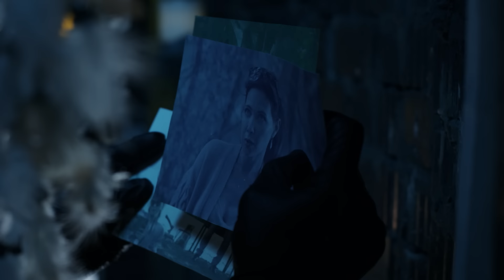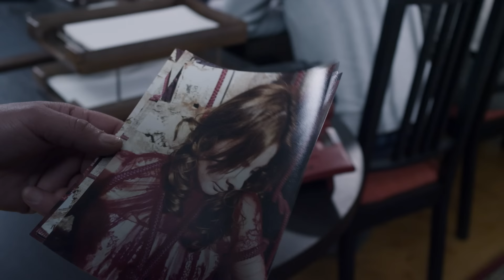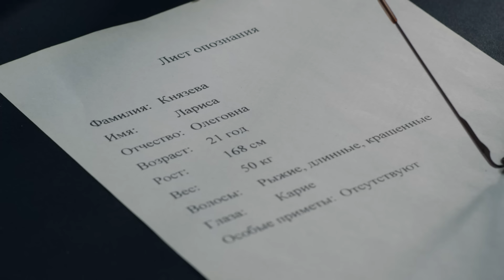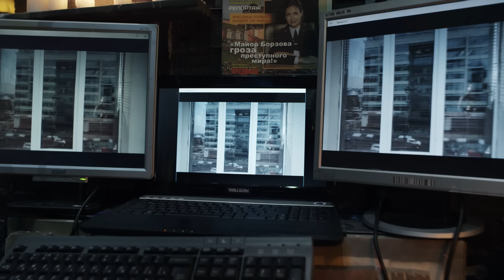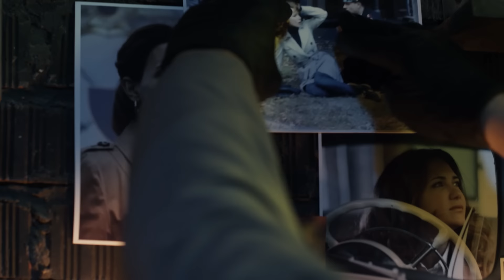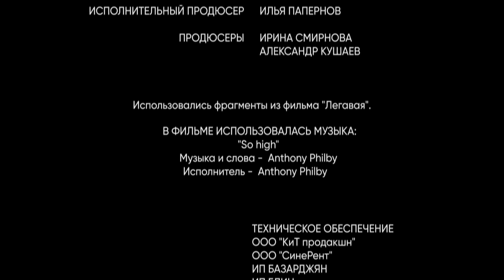▶️ Московская борзая 2 сезон 1 серия - Мелодрама | Фильмы и сериалы - Русские мелодрамы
Московская борзая 2 сезон 1 серия смотреть онлайн (мелодрама)
💬 О ФИЛЬМЕ МОСКОВСКАЯ БОРЗАЯ 2 СЕЗОН ⏷
Московская борзая 2 сезон
Продолжение детективного сериала «Московская борзая» для канала Россия 1. Напомним, что это история талантливого следователя Алевтины Борзовой, которая служит майором Московского уголовного розыска.
Новый сезон по-настоящему удивит телезрителей, ведь на этот раз события развернутся… в подсознании главной героини! Распутывая очередное преступление, Борзова сама становится жертвой. По сценарию, среди груды тел следователи находят полуживую Алевтину. Чтобы распутать головоломку и разобраться в трагедии, сыщики решаются на небывалый эксперимент. Интрига будет строиться вокруг нового персонажа в исполнении актрисы Екатерины Климовой. Именно её героине предстоит внедриться в голову майора Борзовой.
В продолжении популярного сериала появятся уже полюбившиеся зрителям герои: Максим (Олег Алмазов), Николай (Александр Ратников), Антон (Сергей Мухин) и Тарас (Николай Лунин).
Год: 2018
Сценарий: Евгений Унгард
Режиссер: Роман Просвирнин
Продюсер: Александр Кушаев, Ирина Смирнова
Оператор: Андрей Вацура
Жанр: детектив
Количество серий: 16
Актёры:
Екатерина Климова, Олег Алмазов, Александр Ратников, Сергей Мухин, Николай Лунин, Татьяна Кузнецова, Сергей Шеховцов, Михаил Владимиров, Анастасия Савосина, Анастасия Балякина, Евгений Пронин